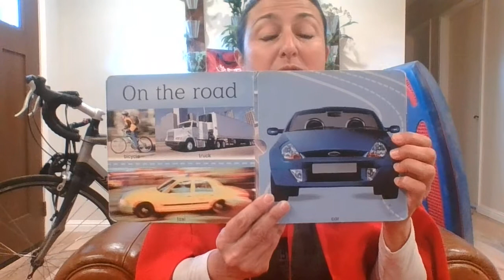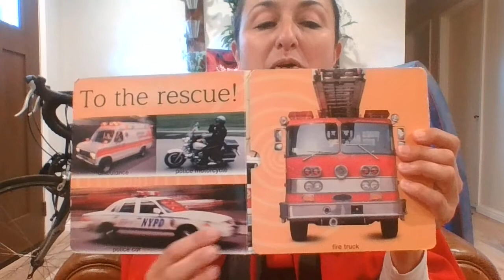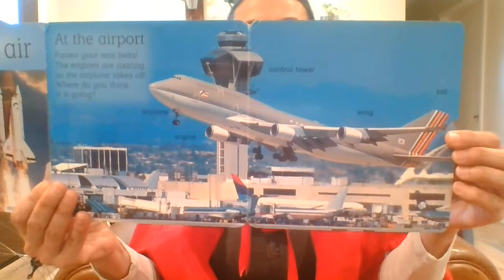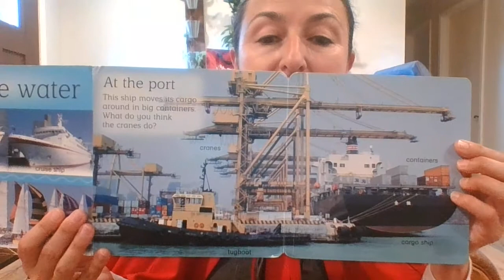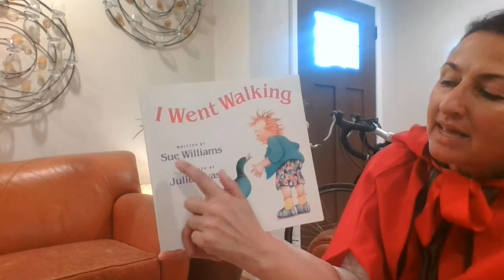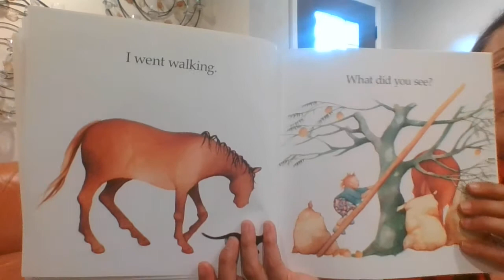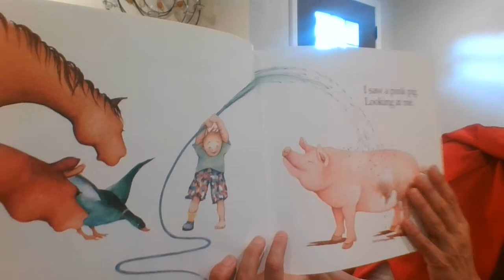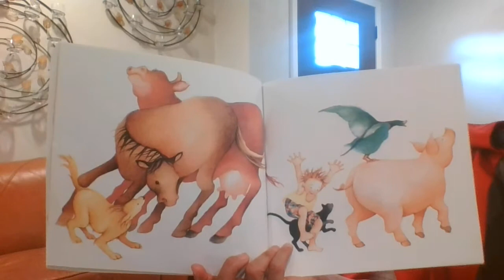TRANSPORTE Y MOVIMIENTO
Junto con Caperucita Roja Lectora, explorarás el mundo del transporte compartiendo libros y canciones.

¿Sabías que las personas tienen su propia forma de transporte? ¿Puedes adivinar qué es ... hmmm? Tendrás que escuchar la hora del cuento para aprender que es.